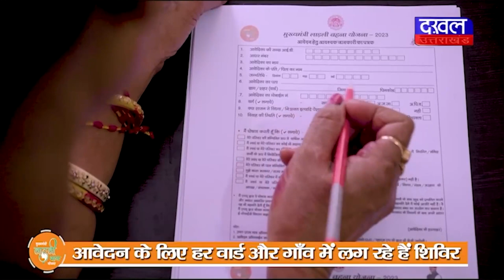DAKHAL NEWS कई कांग्रेसी युवा हुए भाजपा में शामिल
कई  कांग्रेसी  युवा हुए भाजपा में शामिल
सौरभ  बावरिया के आग्रह पर भाजपा में